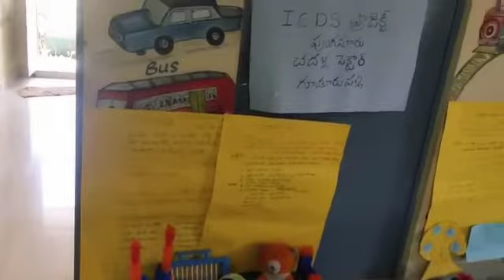Pillalalo jarige 6 abhivruddula gurinchi ecce training lo anganwadi teachers enta Baga cheptunnaru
punganur icds project chadalla sector Chittoor district